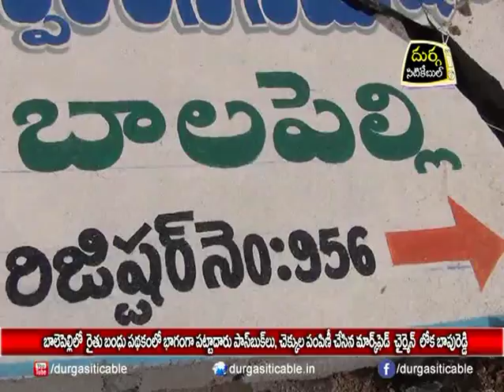| DSC | Jagtial |16.05.18